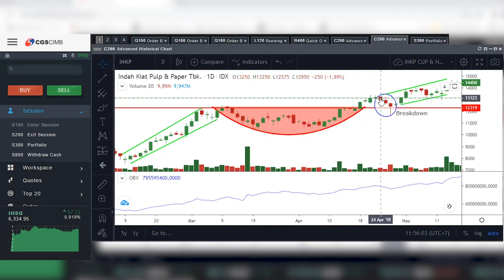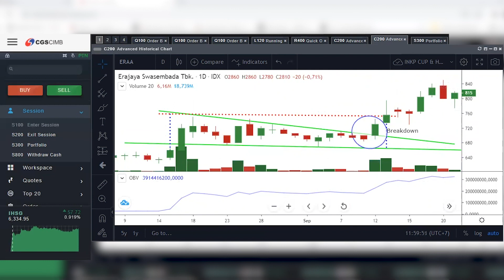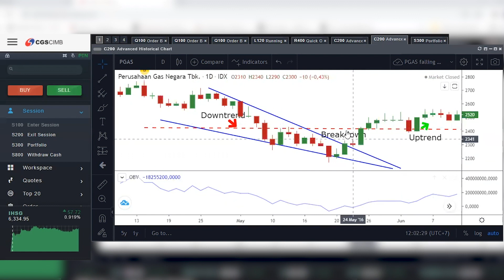NGOPI (Ngobrol Pintar Investasi) Eps 42: Mempelajari Pola Continuation Pattern Pada Analisa Teknikal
Masih melanjutkan pembahasan tentang analisa teknikal, kali ini Kevin Hutabarat dan Fanny Suherman, CFP, Research Retail Analyst CGS-CIMB Sekuritas Indonesia, akan ngobrol seru tentang pola continuation pattern. Penasaran gak sih sama pembahasan lengkapnya?

Tonton videonya sekarang, yuk!

Update terus informasi tentang investasi saham dengan hubungi kami di 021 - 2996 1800 atau klik di untuk melakukan pembukaan rekening saham secara online.